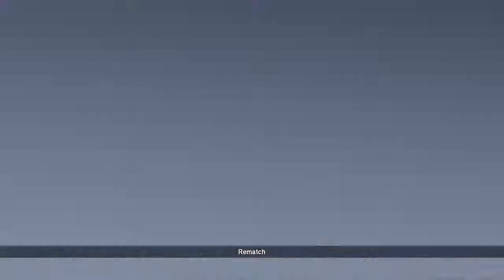The Ultimate 1v1 The Battle of the Century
Hi! I am a Gamer and I play Online And A Lot Of Old school Stuff If You Have Any Suggestions Please Leave Them In The Comments.

Favorite Artists

Elvis Presley
Enrico Caruso
Al Jolson
Miki Matsubara
Bix beiderbecke

Places I Wanna Visit

Kyoto, Japan
Tokyo, Japan
Paris, France
London, England
Berlin, Germany

Started Recording November 27 2018